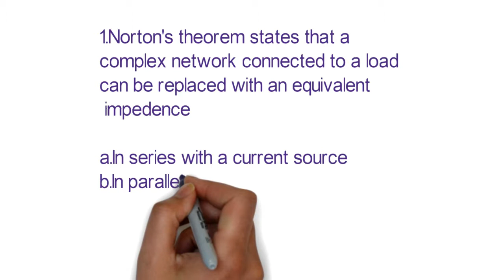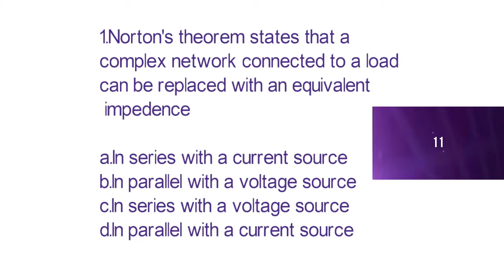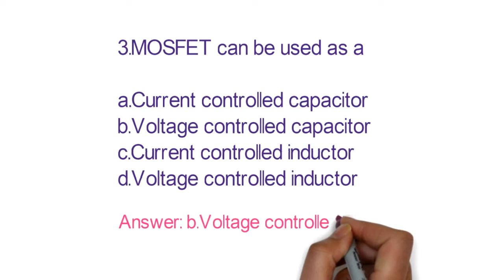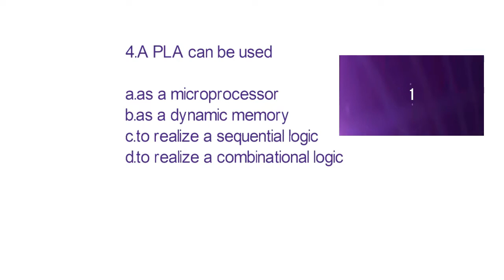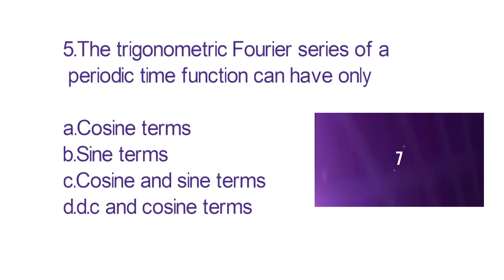ECE Gate in 3 minutes #4| Gate questions answers eveyday | Gate tips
In this video series, We upload previous years gate short questions with answers that will help the students.

DPV technology is a platform where people will be able to learn about Electronics, Robotics, various types of electronic projects, Software, Mobile Applications, Software Solutions, Projects solutions.We also deal with various types of electronic projects and circuits.Our team also help to bring your ideas into reality.